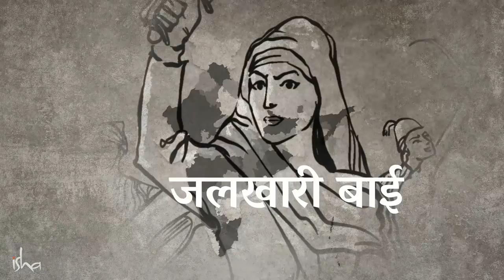होती जलखारी बाई म्हणून वाचली राणी लक्ष्मीबाई | Jhalkari Bai - The Tigress of Jhansi | India@75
Jhalkari Bai - The Tigress of Jhansi | India@75 | Sadhguru